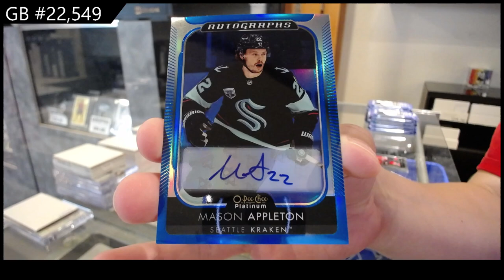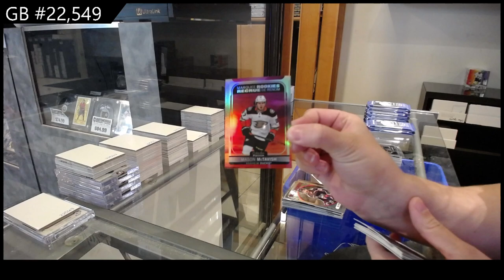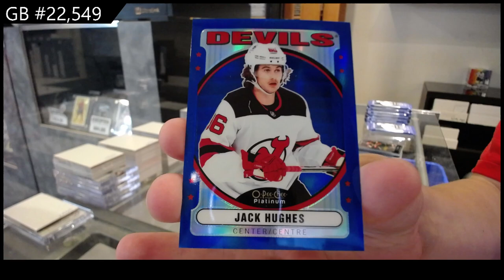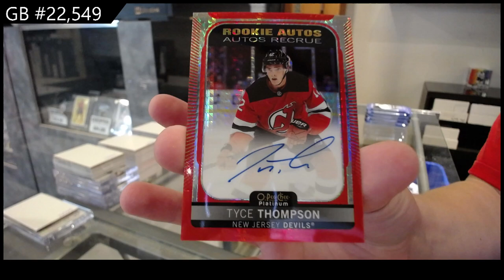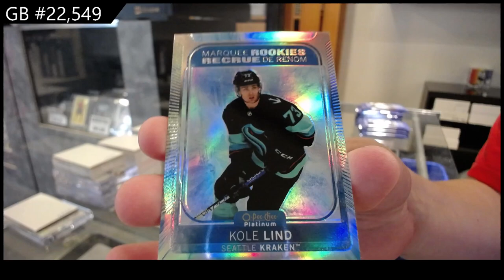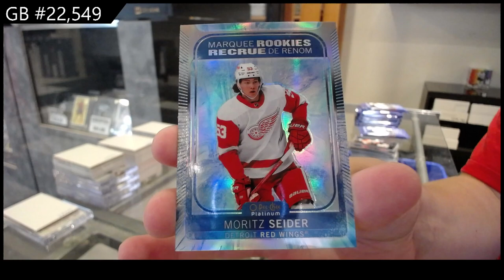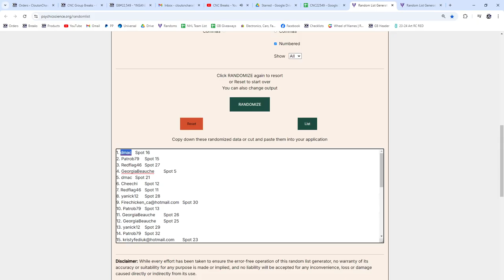2021-22 Upper Deck OPC Platinum Hockey 2 Box Break - CNC GB #22,549